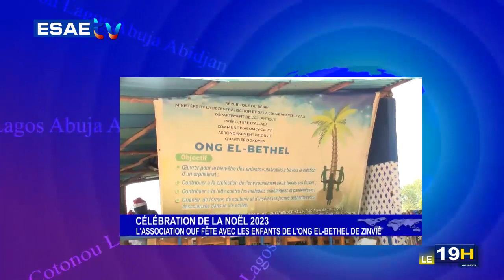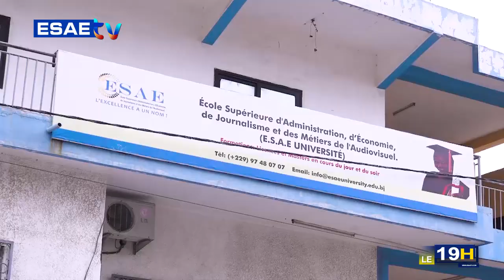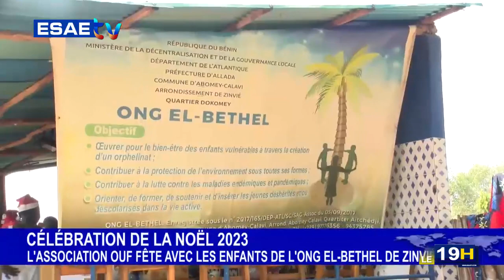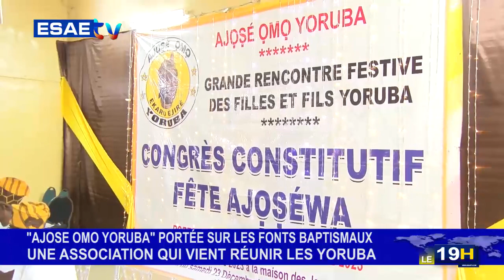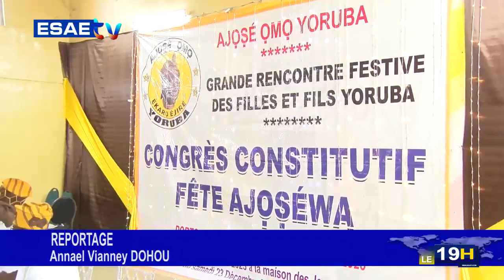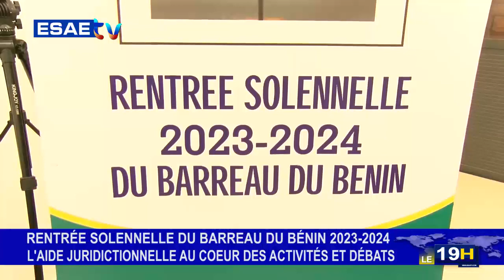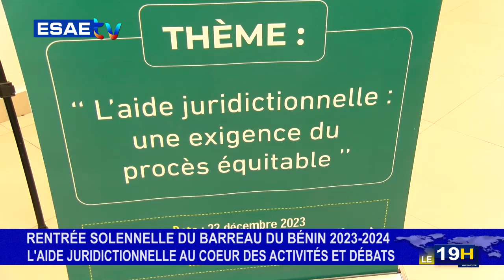JT ESAE TV DU 25 DECEMBRE 2023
la grande édition du journal télévisé de ce LUNDI 25 DÉCEMBRE 2023*

🌍🇧🇯 *ACTUALITÉS POLITIQUES AU BÉNIN*: Le chef de l’Etat Patrice Talon rompt le silence en ce qui concerne sa succession.

🌍🇧🇯 *ORDRE DES AVOCATS DU BÉNIN*: La rentrée solennelle 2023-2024 effective.

🌍🇧🇯 *CÉLÉBRATION DE LA FÊTE DE NOËL*:  Les clarifications de L'islamologue  LASSISSI BASSIROU.

🌍🇧🇯 *CÉLÉBRATION DE LA NOËL 2023*: L’Association Old  university friend's communie avec les  enfants de l'orphelinat El Bétel de Zinvié.

🌍🇧🇯 *INTER*: Condensé des actualités au Sénégal, et en Tunisie.

🌍🇧🇯 *COUPE D’AFRIQUE DES NATIONS 2025*:  La Confédération Africaine de Football ( CAF) a officialisé son calendrier.